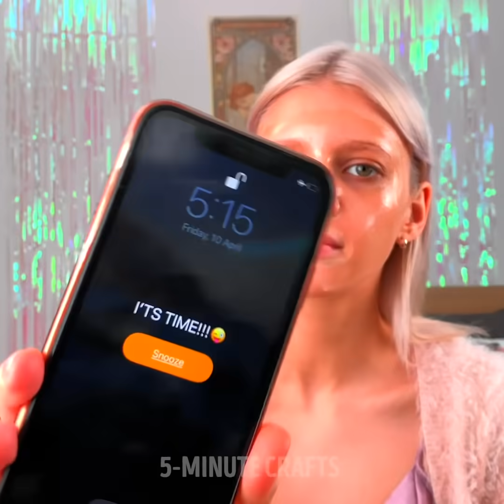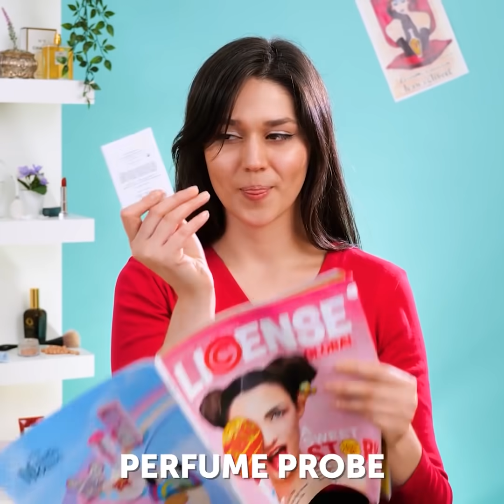HOME BEAUTY SALON - 28 TIPS TO LOOK GOOD IN A QUARANTINE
TIMESTAMPS:

0:01 How to Fix Yellow Hair at home
1:45 Facial massage
2:57 DIY aloe vera hair mask for damaged hair
5:03 Old manicure
7:41 Red lips